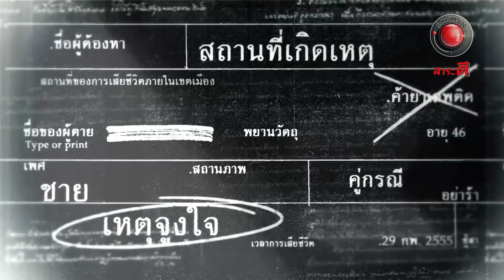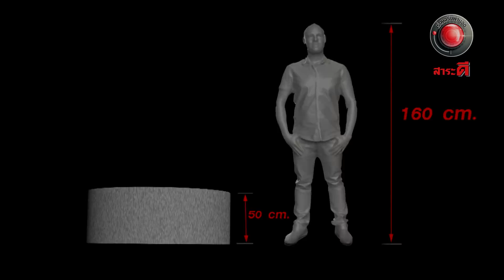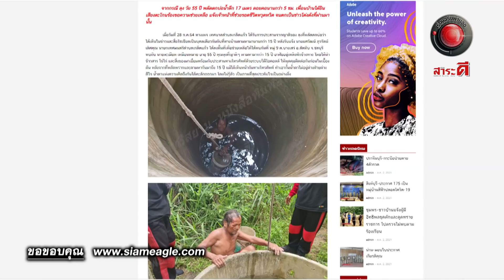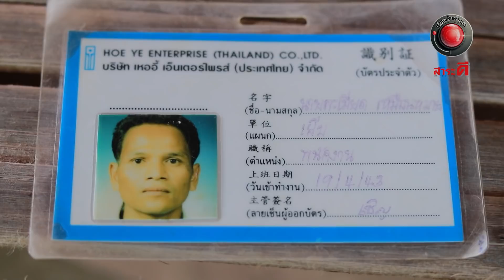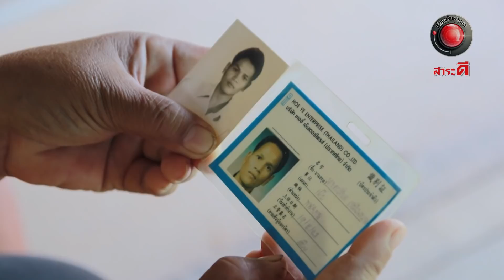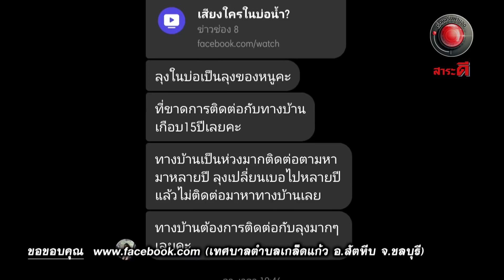อุบัติเหตุพลิกชะตา l ออกอากาศ 8 สิงหาคม 2564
เหตุการณ์นี้เป็นเรื่องราวของชายวัย 55 ปีคนหนึ่ง ที่ทุกวันเขาจะเดินไปตักน้ำที่บ่อน้ำข้างบ้านเป็นประจำอยู่แล้ว แต่เมื่อวันที่ 23 กรกฎาคม ที่ผ่านมานี้
   การตักน้ำครั้งนี้ทำให้เขาพลาดพลั้งตกลงไปในบ่อ ที่มีความลึกถึง 17 เมตร ทำให้เขาได้รับบาดเจ็บเล็กน้อย และที่ยิ่งไปกว่านั้นการตกบ่อในครั้งนี้ทำให้ชายวัย 55 ปีถึงกับหลั่งน้ำตา เพราะอะไรติดตามในเรื่องจริงผ่านจอ